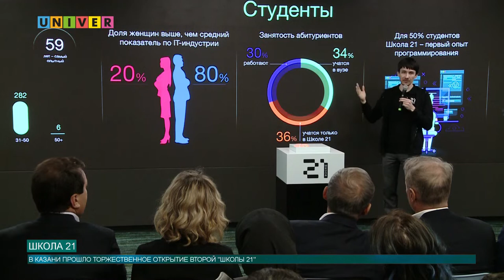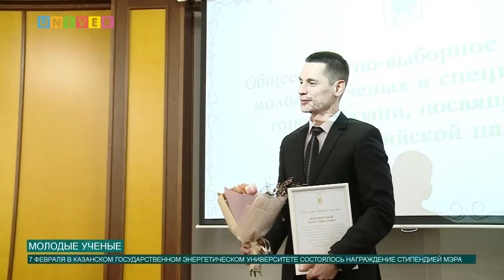Новости КФУ от 07.02.2020